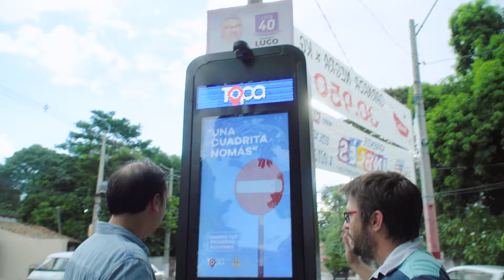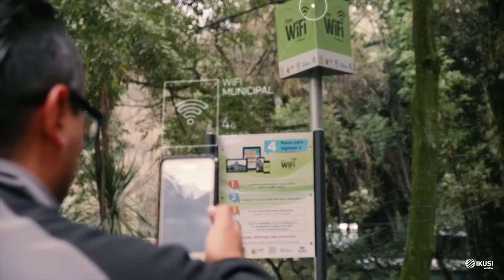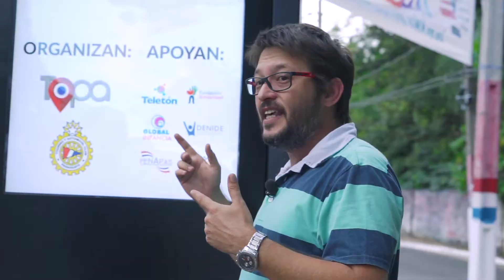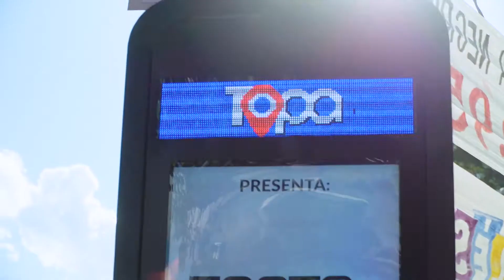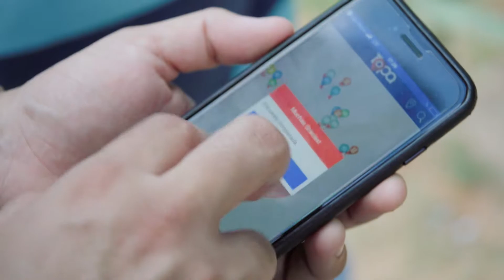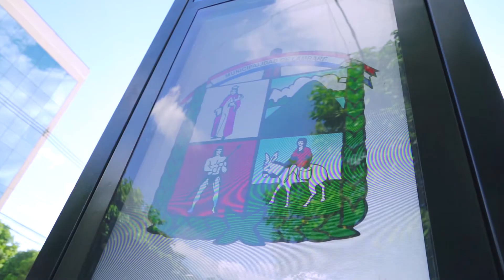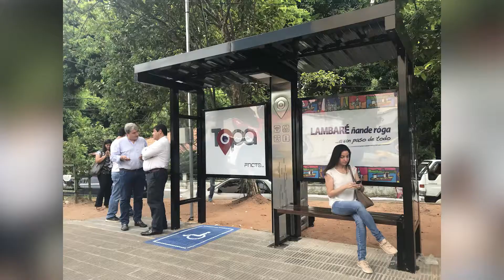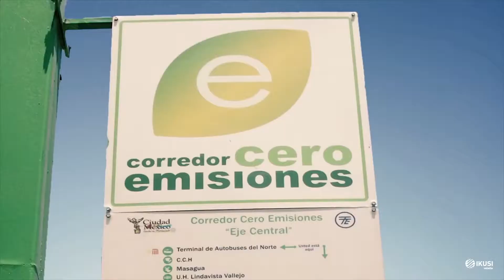Emprendedores PRO - Topa